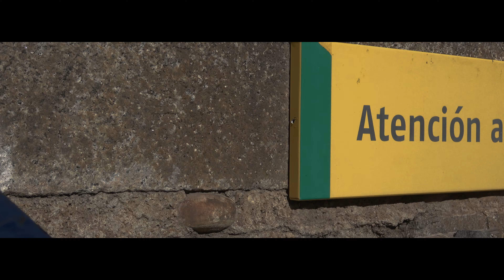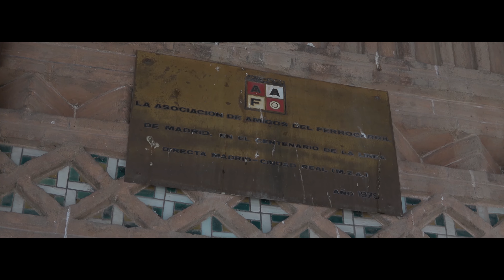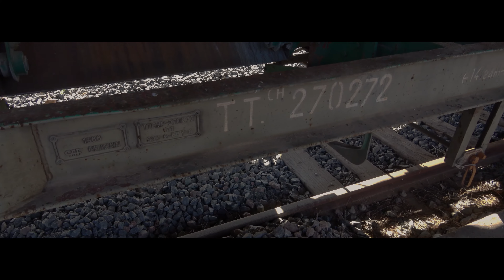Unas vías hacia el pasado